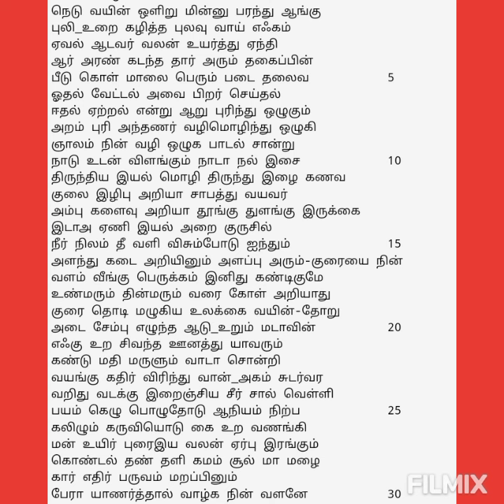பதிற்றுப்பத்து/மூன்றாம்பத்து/பாடல் 24/ விளக்கம்/சீர்சால் வெள்ளி@தமிழ்கணேஷ்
பதிற்றுப்பத்து/மூன்றாம்பத்து/பாடல் 24/ விளக்கம்/சீர்சால் வெள்ளி